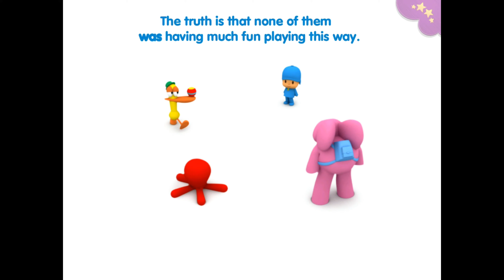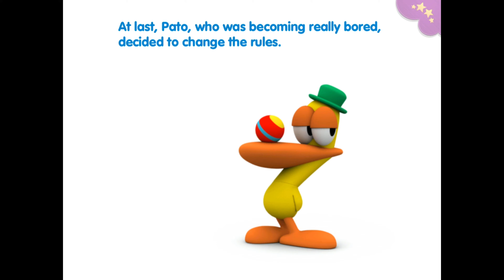Party Pooper - ENGLISH - Pocoyo - Storytime - Read-Aloud Favorite Apps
This is one of the older Pocoyo Apps. Nonetheless, it is still fun and entertaining. The fun with Pocoyo never ends!